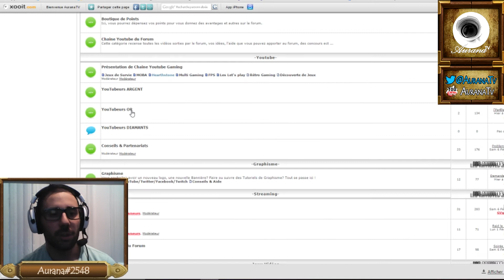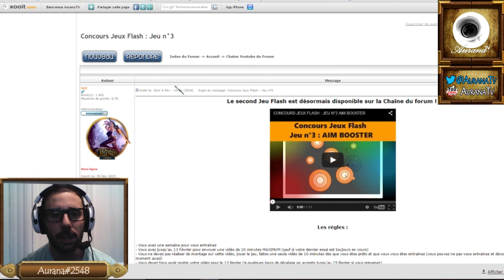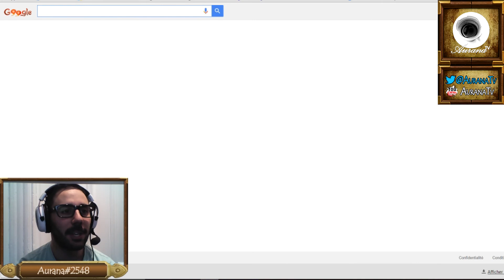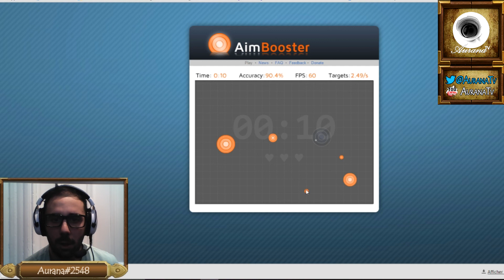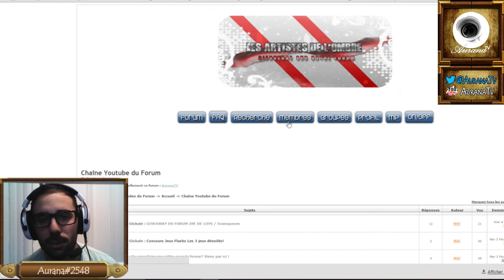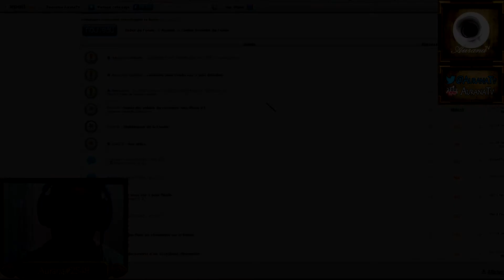Retrogaming FR: 3 jeux flash - Concours du forum "Les artistes de l'ombre"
Vidéo en marge de la chaine classique, je participe à un petit concours de jeux flash via le forum gaming "Les artistes de l'ombre"